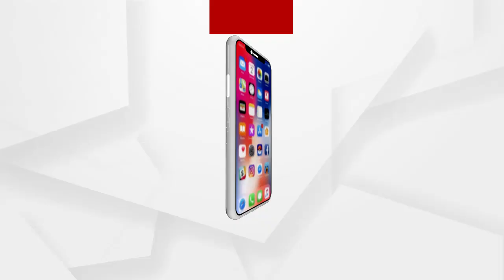ଦୋଷୀଙ୍କୁ ଗିରଫ କରିବାକୁ ଦାବି କଲେ କଟକ ବିଜେପି ସଭାପତି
ମାହାଙ୍ଗା ଘଟଣାରେ ସଂପୃକ୍ତି ସମସ୍ତ ଦୋଷୀଙ୍କୁ ଗିରଫ କରିବାକୁ ଦାବି କଲେ କଟକ ଜିଲ୍ଲା ବିଜେପି ସଭାପତି ପ୍ରକାଶ ବେହେରା.